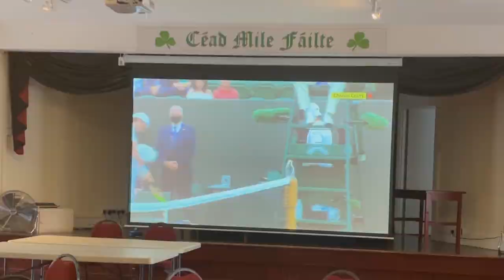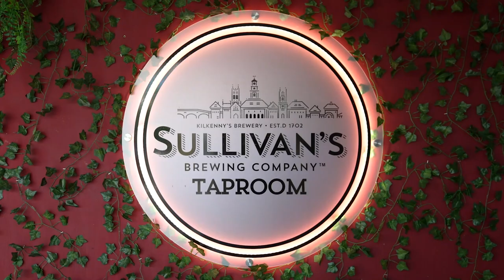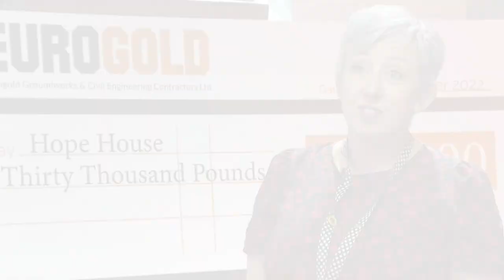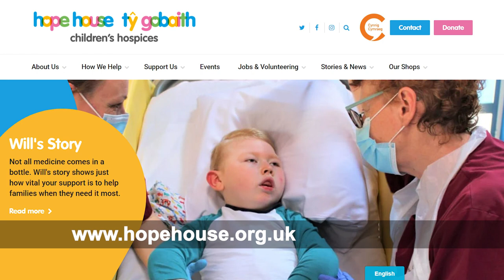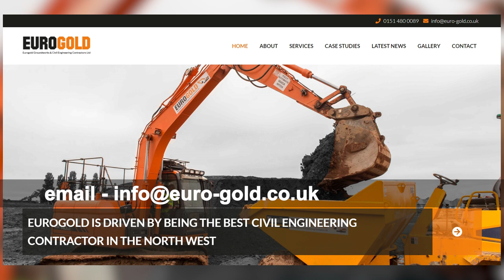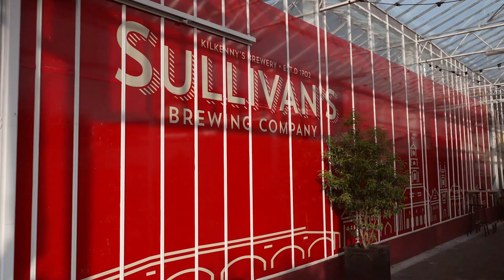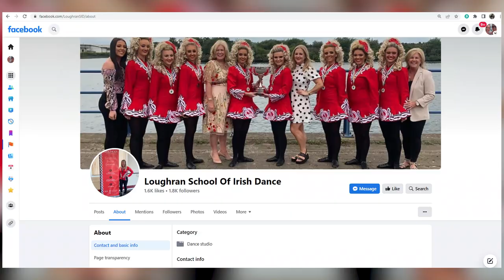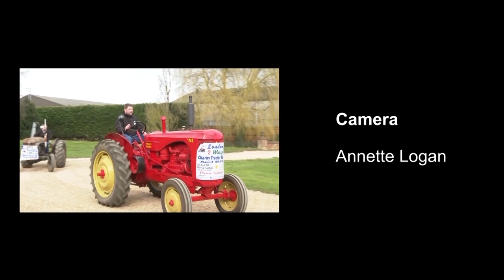Ep 279 – Eurogold Donation to Hope House Hospice & Celebrations with Ciara Loughran, World Champion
This week on The Irish in the UK

In Part 1… Emma Brickland from Eurogold Group presents a cheque for £30,000 to Hope house Hospice. Earlier in the year, Eurogold organised a charity golf day at the Marriot Hotel in Manchester. The event raised an amazing amount of money for the hospice, providing vital fund to this essential service, supporting seriously ill children and their families. We talk to Nicola Eyes from Hope house Hospice and find out just how valuable a donation like this is.

In Part 2…  We are at the Liverpool Irish centre to join in the celebrations with Ciara Loughran, World Champion Irish dancer. Ciara has always had the one great ambition, to be the best!
We meet her family and friends and find out just how much dedication it takes to become a dancer at her level.

Liverpool Irish Centre on Facebook… @LiverpoolIrishCentre